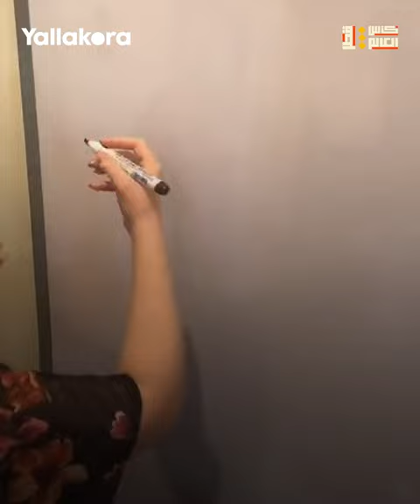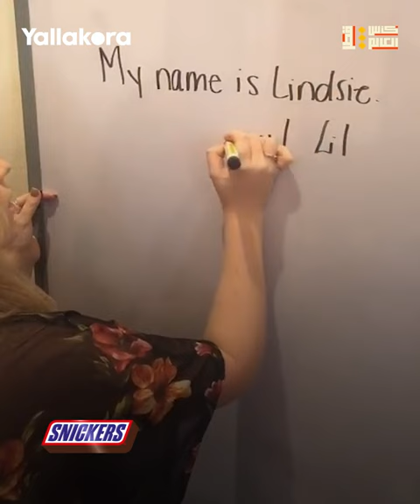كندية ترد على سخرية طلابها المصريين: "فين مصر؟ مش في كأس العالم أصلا"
ردّت مدرسة كندية على سخرية طلابها المصريين بعد خروج منتخب بلادها من كأس العالم 2022 بقطر.